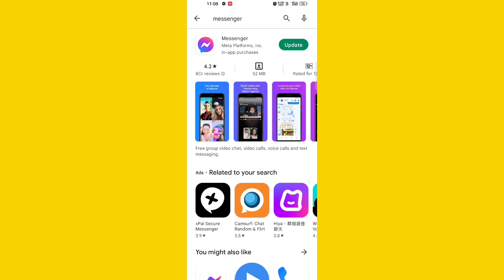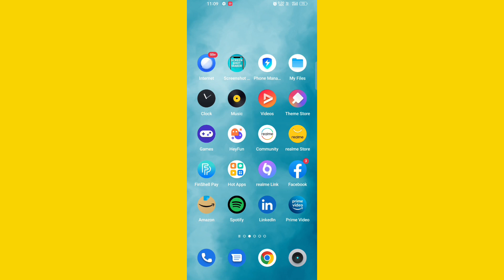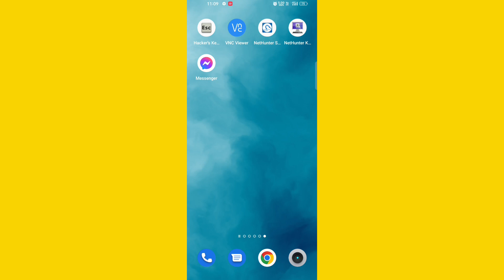messenger active now not showing | messenger online not showing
Hello gays kese ho Gays  Iss Video Me Hamne Aapko Bataya He ki messenger active now not showing

messenger online not showing i Hope Ye Video Aapko pasandh Aayi Hogi Gays Agar Aapko Ye Video Pasandh Aayi To Aap Iss Video Lo like Share And Commments Jarur kare Or Channel Ko Jarur Subcribe Kare Or Bell Icon Ko Jarur Press Kare Jisse Agar Me Koi New Video Upload Karunga To Uski Notification aapko Sabse pehle Milegi